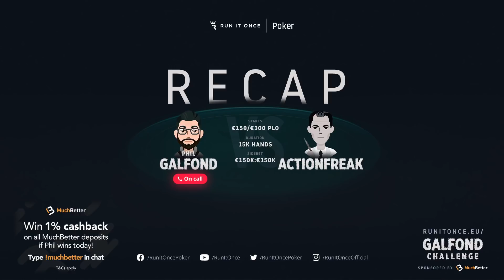Day 20 Galfond Challenge - Phil Galfond vs. Actionfreak - Highlights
Highlights of Day 20 of the GalfondChallenge vs Actionfreak aka I Kontonatsios (with hole cards)

Casters today: Henry Kilbane and Jamie Kerstetter

Have fun watching these heads up nosebleeds!( High Stakes Pot Limit Omaha (HS PLO) )